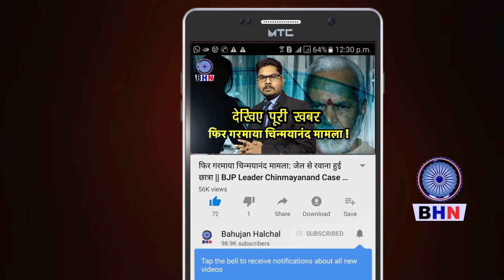एक अभिनेत्री ने कैसे रागिनी तिवारी को किया बेनकाब! ROSHNI JAISWAL || RAGNI TIWARI || FARMERS PROTEST